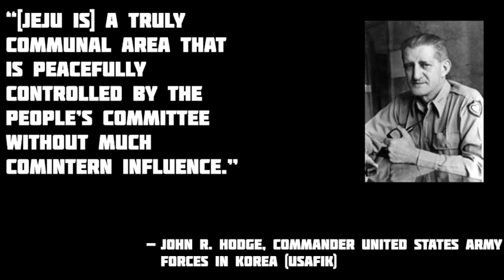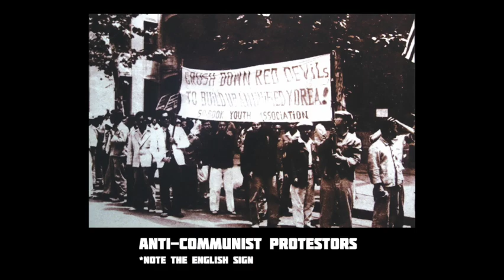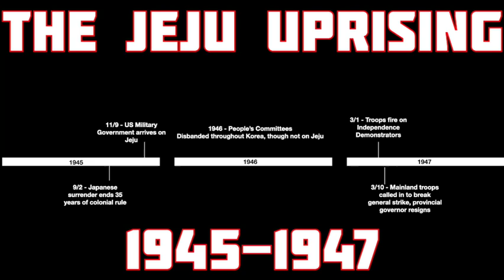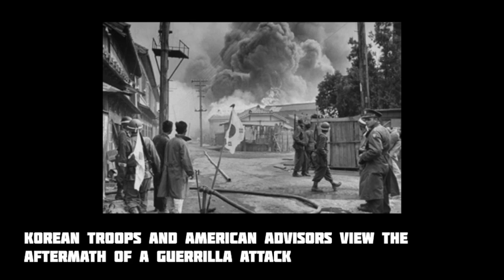The Jeju Uprising Part 1 - The First Shots of the Korean War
In 1948, the people of Jeju Island off the southern coast of Korean rose up to expel the occupiers and collaborators that were continuing decades of exploitation and foreign domination. The ill-fated uprising  had tragic consequences however, as superpowers flexed their muscles to punish the islanders for daring to dream of liberty.

This video - part one in a two part series - explores the reasons why the people of Jeju decided to take on the might of the United States in spite of the odds stacked against them.

General Sources:

Korea's Place in the Sun - Cumings, Bruce
The Making of Minjung: Democracy and the Politics of Representation in South Korea - Lee, Namhae
Youth For Nation: Culture and Protest in Cold War South Korea - Kim, Charles
Asia's Unknown Uprisings Vol. 1: South Korean Social Movements in the 20th Century